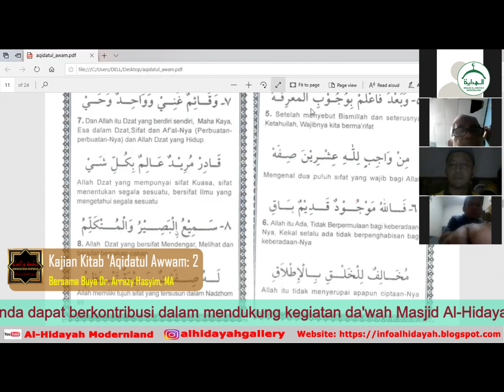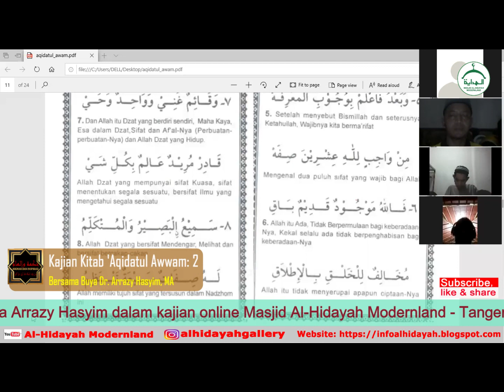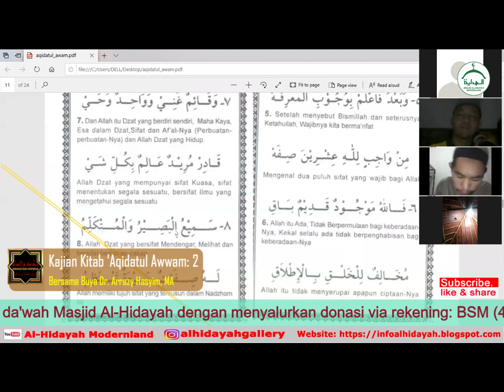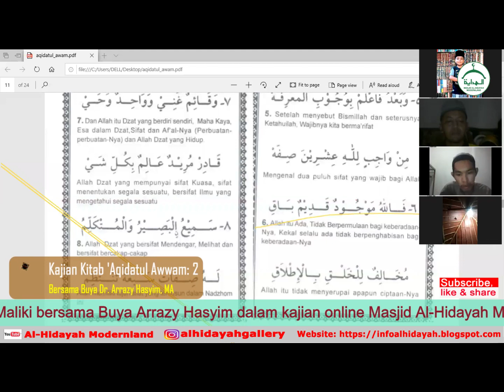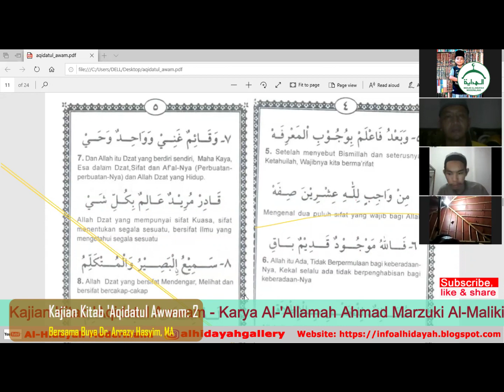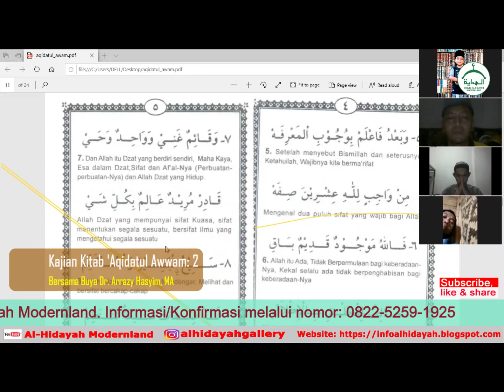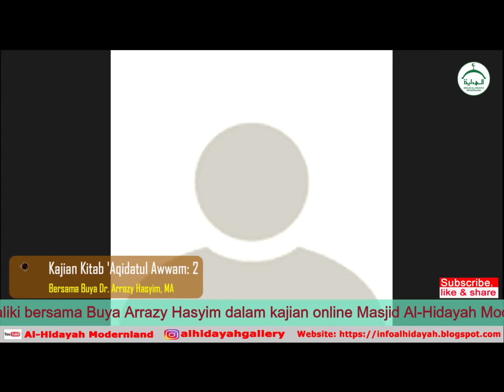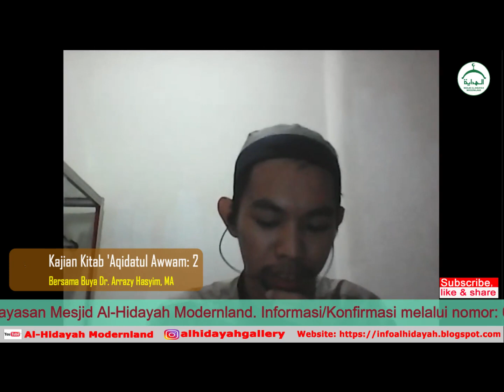Kajian Kitab 'Aqidatul Awwam karya Al-'Allamah Ahmad Marzuki bersama Buya Arrazy Hasyim. Part 2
Official video by DKM Mesjid Al Hidayah Modernland the playlist dakwah and kajian islami

Bismillahirrahmanirrahim.

Masjid Al-Hidayah Modernland terletak di tengah kota Tangerang - Kotamadya Tangerang. Sejak didirikan, terdapat sejumlah program yang rutin

diagendakan, selain kegiatan ibadah dan kajian keislaman. Di antaranya program pembinaan UMKM melalui program M2M (Mustahiq to Muzakki), sebuah

program pemberdayaan kaum dhuafa melalui dana zakat dan infaq jamaah untuk mendukung masyarakat ekonomi lemah dalam pengembangan usaha. Diharapkan

penerima manfaat program M2M melalui program pemberdayaan bisa berubah dari mustahiq menjadi muzakki pada masa yang akan datang. Selain itu, Yayasan

Masjid Al-Hidayah juga menaungi lembaga pendidikan Madrasah Diniyyah Takmiliyah dan Raudhatul Athfal yang membebaskan biaya pendidikan untuk kaum

lemah dan dhuafa. Selain itu, Yayasan Mesjid Al-Hidayah juga rutin menyantuni anak-anak yatim dan piatu yang jumlahnya mencapai puluhan orang, dalam

bentuk bantuan bulanan.

Anda dapat berkontribusi dalam program kami diantaranya, program beasiswa yatim, santunan yatim, ymah peduli lansia, pembiayaan usaha mikro (m2m),

bantuan langsung, wakaf pembangunan mesjid dan pendidikan, kajian keislaman, kajian zuhur, kajian subuh berjamaah, kiyamul lail, nasi bungkus jum'at

Al-Hidayah Modernland. Informasi/Konfirmasi melalui nomor: 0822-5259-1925